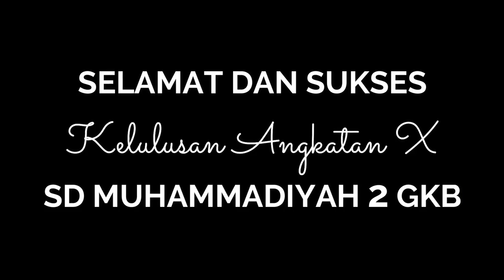Kelulusan Membutuhkan Usaha dan Kerja Keras| BerLIAN School